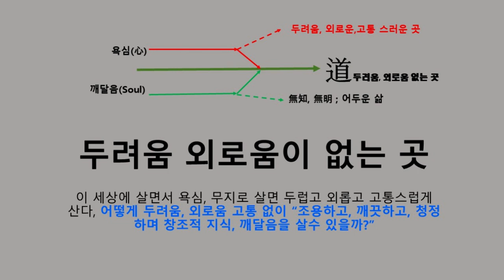Righteous soul TV/// 인생 길 두려움,외로움, 고통 없이 기쁘게 살기 /어떻게 살 것인가 이야기!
인생 길 두려움,외로움, 고통 없이 기쁘게 살기 시작의 이야기

가장 적정하게, 조화롭게 사는 것
몸과 영혼의 조화
몸은 건강, 영혼은 의로운 영혼으로 사는 것

몸과 영혼의 조화
건강과 깨달음의 조화
건강하며 즐겁고 재미나게 살 수 있다